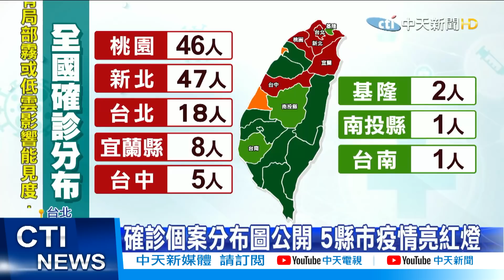【每日必看】本土增13例! 蘆洲.宜蘭.萬華基因定序相符恐相關@中天新聞CtiNews 20210514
中央流行疫情指揮中心宣布，新增13例本土新冠肺炎確診者，其中9例與獅子會群聚相關、3例為萬華茶藝館群聚案，獅子會群聚累積20例確診中，直接或間接與宜蘭遊藝場、萬華茶藝館群聚有足跡或地緣相關，指揮官陳時中指出，基因定序相同，都是英國病毒株，將調查三個地方的關聯性，但專家認為沒釐清傳播鏈，不能掉以輕心。

歌名: Sunspots
作者: Jeremy Blake
類型: Dance & Electronic
氣氛: Happy Music